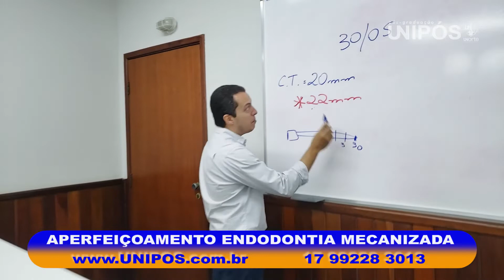Curso de Endodontia Mecanizada ministrado pelo Prof. Fábio Linhares e Oscar Pires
Dez profissionais da Odontologia do Município de São José do Rio Preto, que atendem a população nos Centros de Especialidades Odontológicas - CEOs, estão sendo preparados pela UNIPÓS UNORTE com protocolo específico e exclusivo!

Endodontistas participaram do curso de Endodontia Mecanizada ministrado pelo Prof. Fábio Linhares e Oscar Pires para se capacitarem na utilização de instrumentação rotatória nos tratamentos endodônticos. Com isso, os pacientes da rede pública de saúde da região estarão ganhando tratamentos mais modernos e eficazes.

Um curso de qualidade você encontra aqui, na Unipós Unorte. Venha conhecer nosso espaço. Esperamos você!